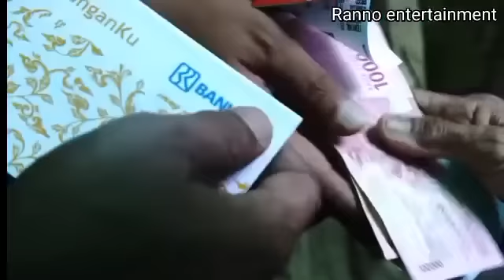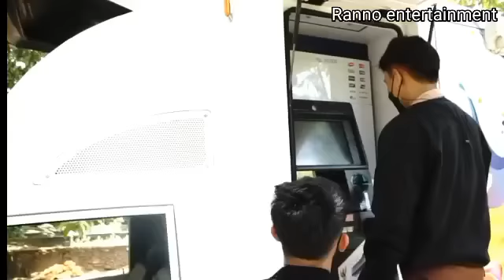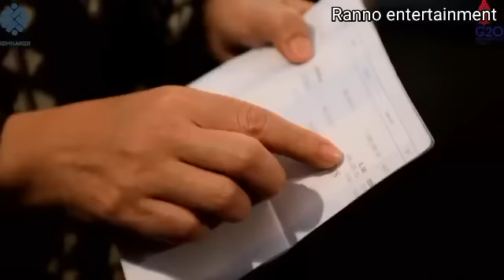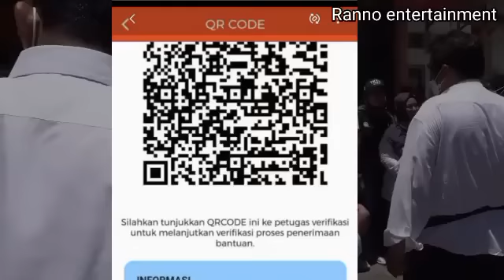Fix Cair mulai besok Awal November pkh tahap 4 bpnt tahap 10&11 dan blt kantor pos 600rb